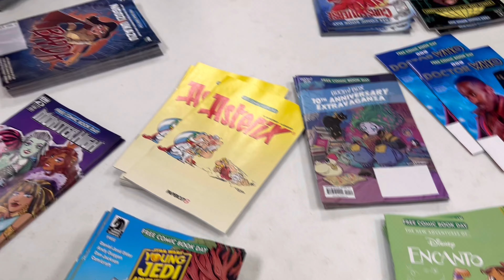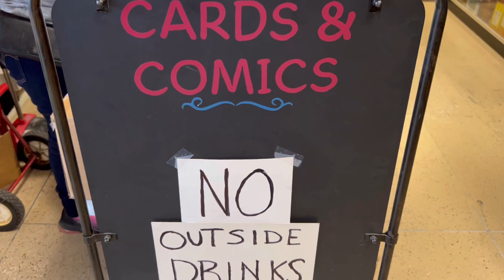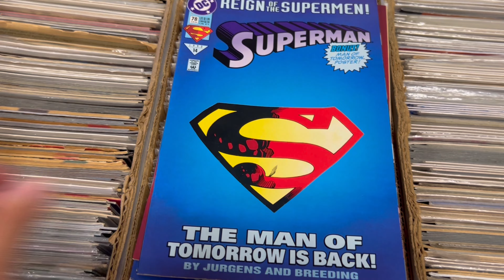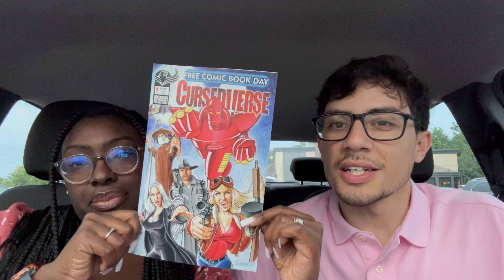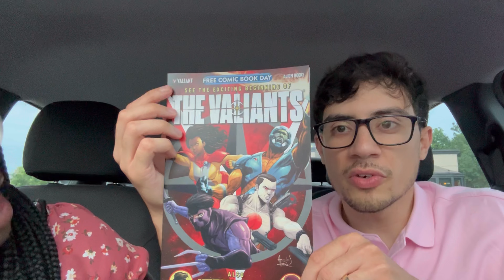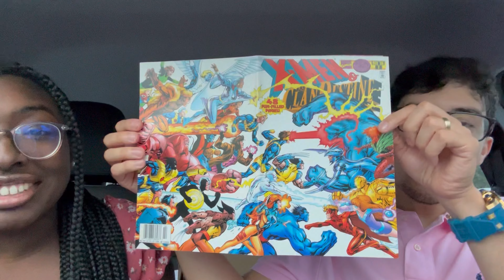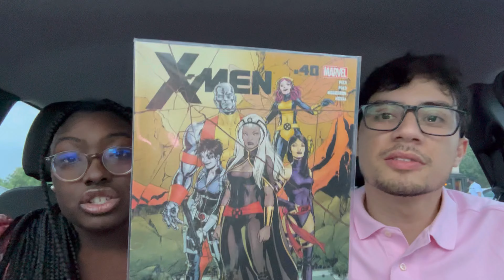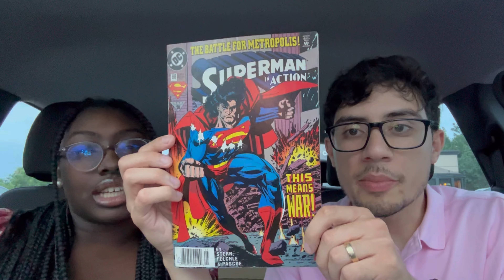COMIC BOOK HAUL AT CARDS AND COMICS CONNECTION! FCBD SPECIAL!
Thank you Cards and Comics Connection for all the amazing experiences every time we visit! Free comic book day at the incredible store! They also expanded! Kara finally has ALL STORM POPS! The store keeps getting better and BETTER! Awesome Day. May the 4th be with you all! FCBD FTW!